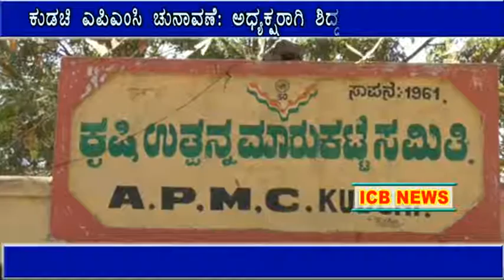ICB News Chikodi 21 2 17 Kudachi APMC Election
Kudachi Apmc News 21-2-17